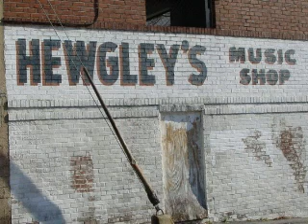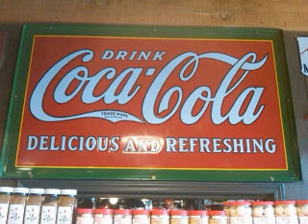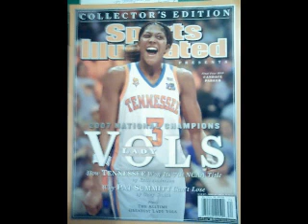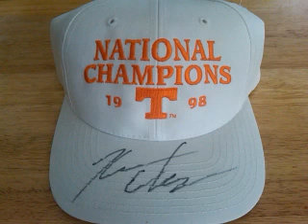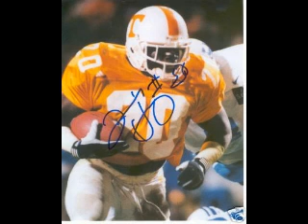Tennessee, My Southern Comfort Zone